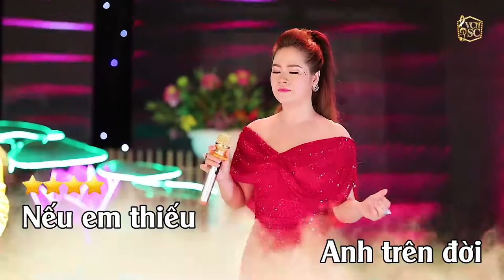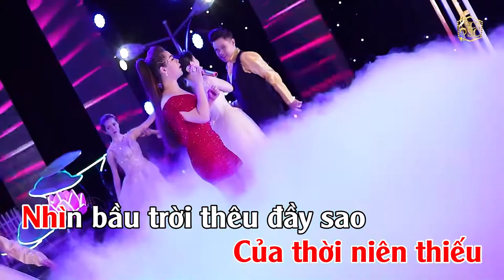KARAOKE | ĐÊM HUYỀN DIỆU | KIM CƯƠNG